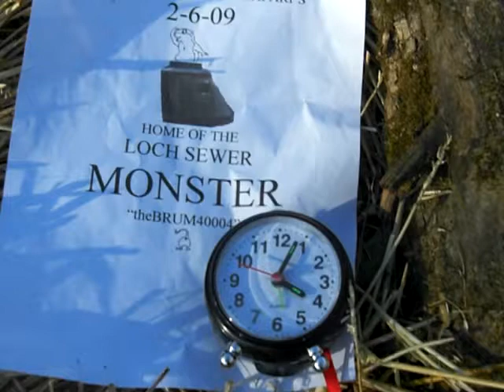Bardstown Sewers 2/6/09 Old Faithful starts overflowing @ 4:04 pm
Bardstown Kentucky sewer manhole "Old Faithful " starts overflowing into Town Creek  again after a ten minute rest.  This cycle has been going on all day.  High temp 61. Rainfall for the day ZERO inches (0.00) rainfall for the month of Feb. 2009 is 0.12